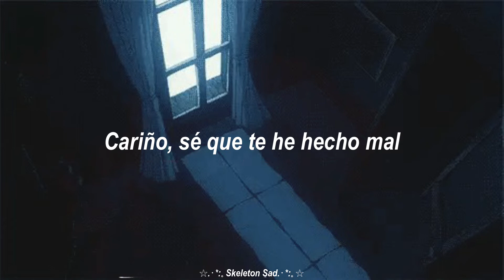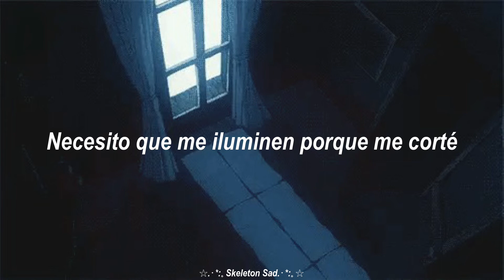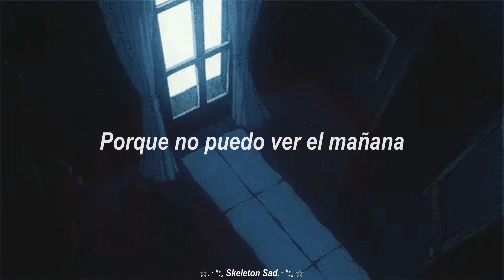Lil Happy Lil Sad, Lil Sophy, Poppy Tears, Teen Pregnancy & SoLonely- Magical (Sub. Español)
Skeleton Sad

Lyrics

Babe I know I've done you wrong
I can hear it in your songs
I can see it on your face
Won't be long for I'm replaced
I'll miss the times we had
And I'll miss the laughs we shared
I'll miss staying up till midnight
And the times when everything felt right
When the blood drips
I fell nothing
I can't discuss it
I need something to numb it
Baby girl don't hate me
The sadness ate me
Now I'm so sedated
On the fucking daily
I'm sorry baby
Find me where the pain be
In the dark creating
I see the light and it's fading
I don't know if I can leave you
I don't know if I believe you
All the shit you're fucking saying girl
Yeah you drive me fucking crazy girl
I never did shit now you cut me
I need to get lit for I cut me
I'm fucking sorry I can't live no more
I fucking love you girl, you're magical
Baby take it all away
I don't wanna feel this pain
I don't wanna feel this way
I can see the stars on your face
I was snorting cocaine
Wanna fucking blow my own brains
I don't even have a plan right now
Cause I can't see tomorrow
Cause I don't even really wanna wake up
Wanna wake up
Wanna wake up
Wanna wake